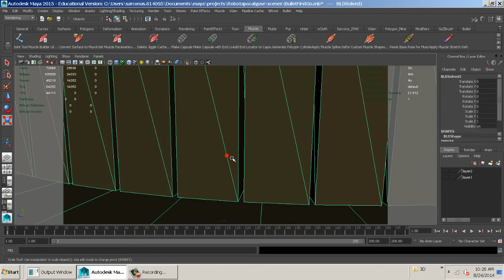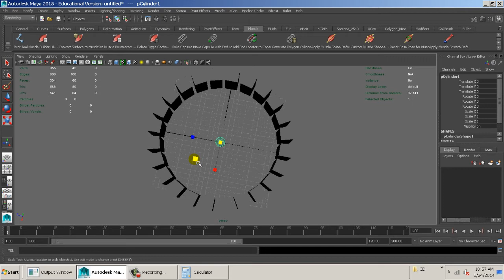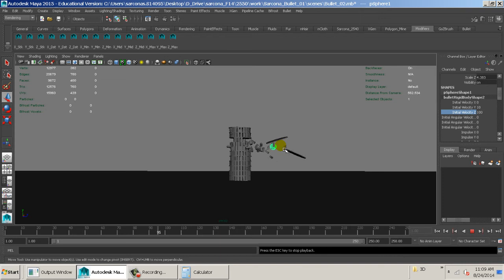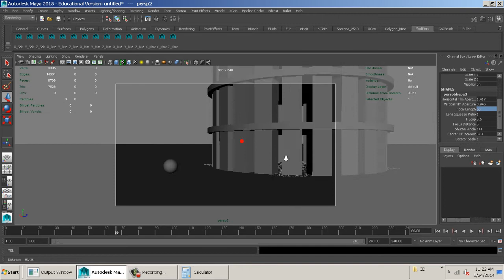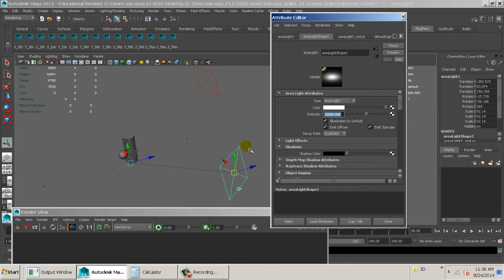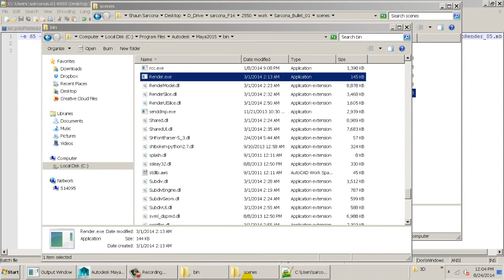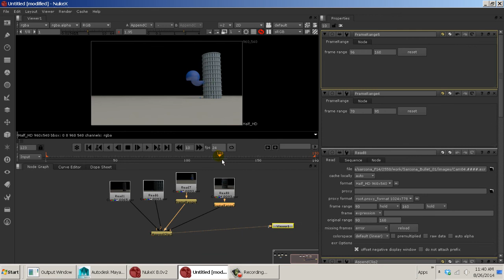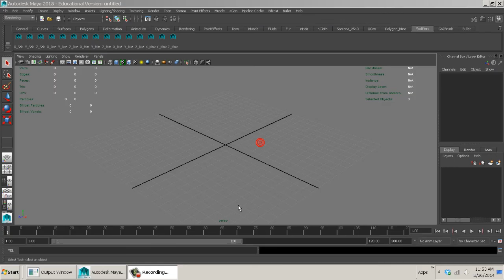2550 DynamicsIntro 01